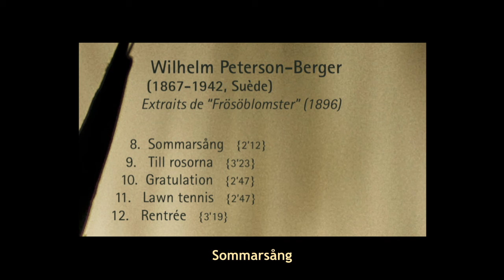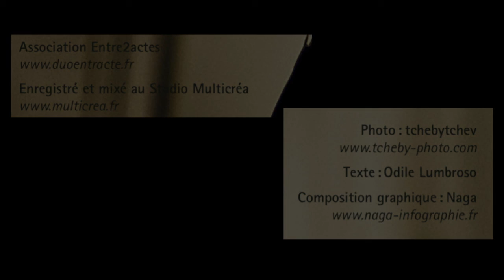Wilhelm Peterson-Berger, Sommarsang , Extrait de Frösöblomster (1896)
Duo Entracte: Lena Gutke flûte
                        Odile Abrell harpe
Extrait du cd Impression Expression